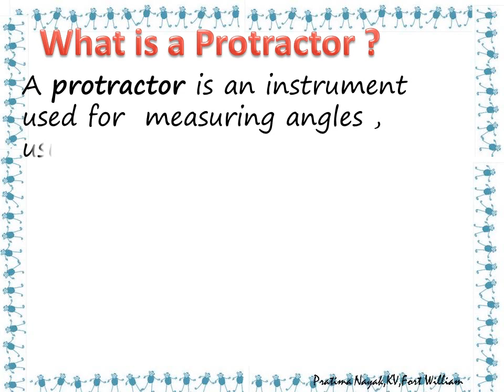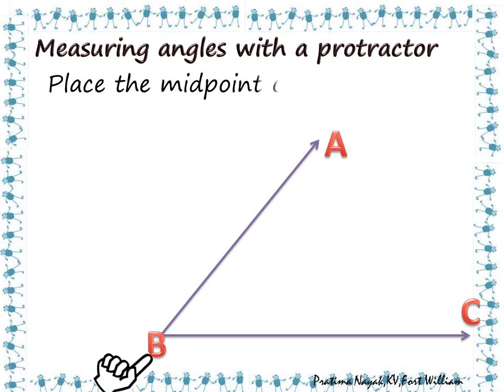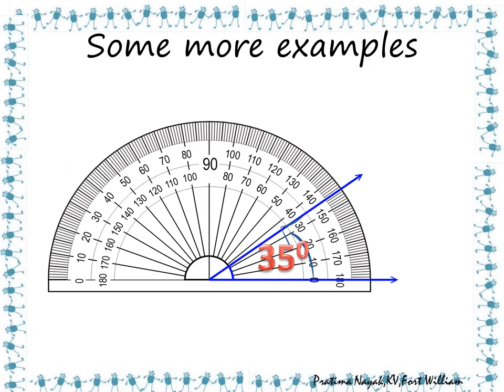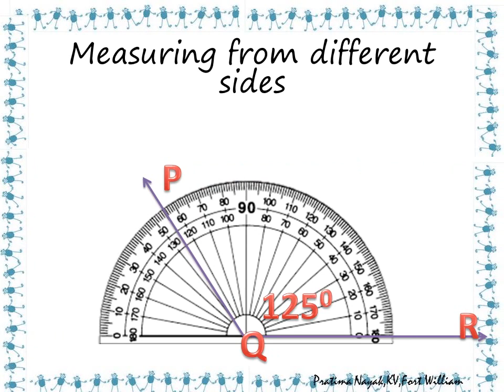MEASURING AN ANGLE | USE OF PROTRACTOR